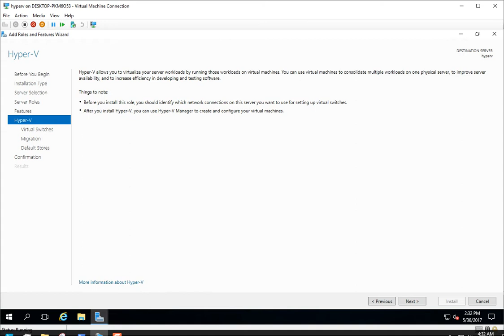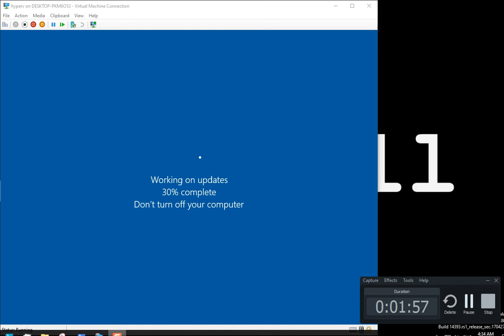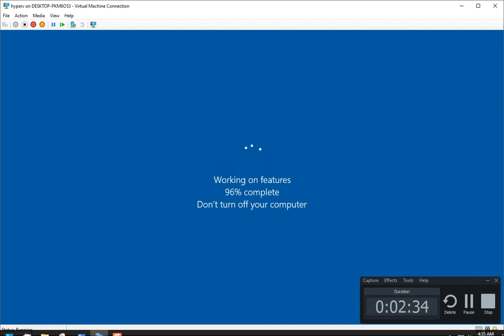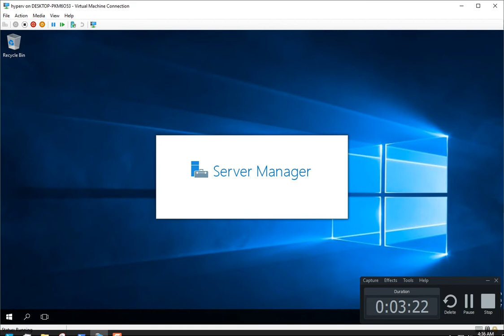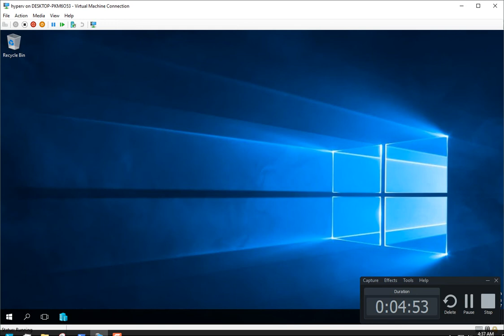Установка роли Hyper V [ Windows Server 2016 ]